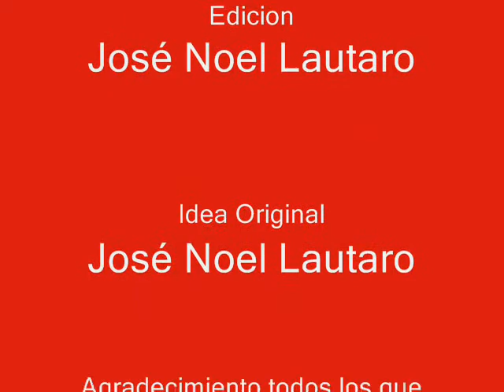Oye real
esteli